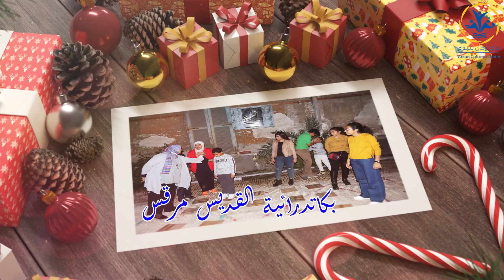456 Loco 12